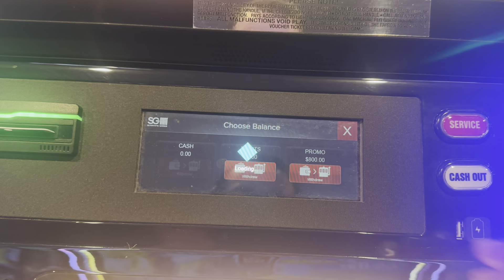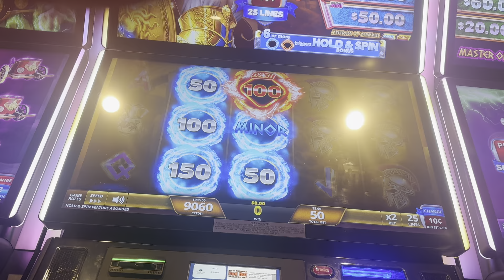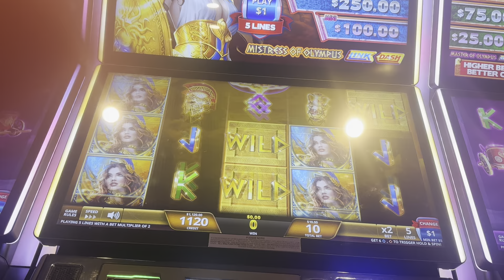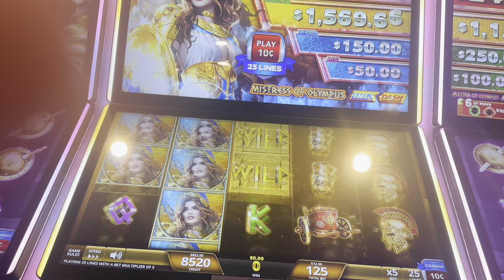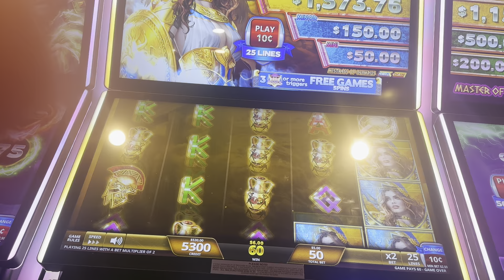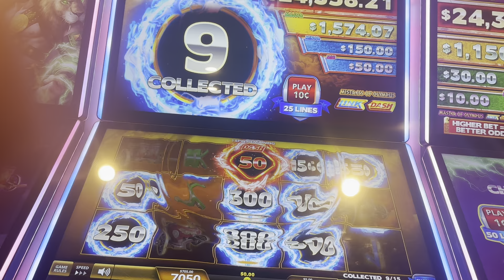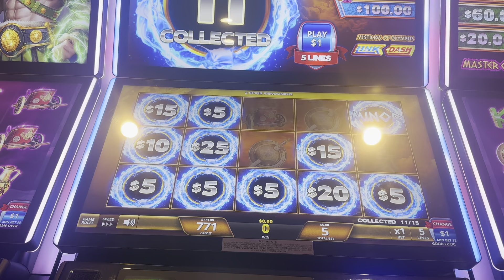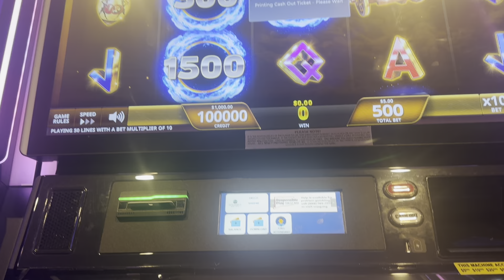Turning Freeplay into Cash 💰 💰.